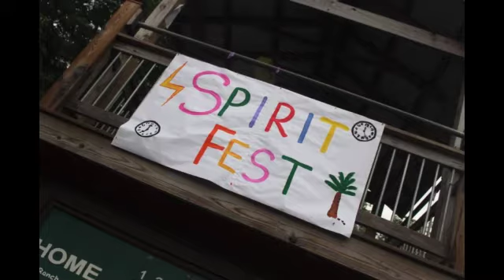Session 1 2017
Session 1 Slide Show 2017